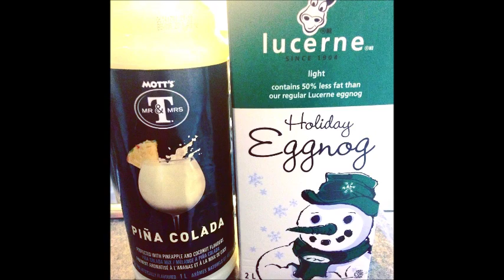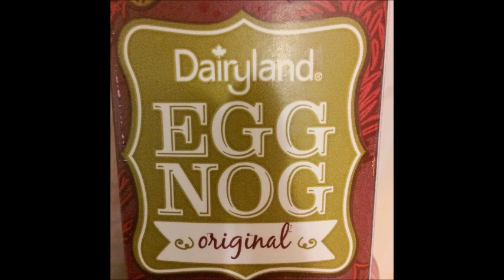18 Christmas Lights omerpasha 18